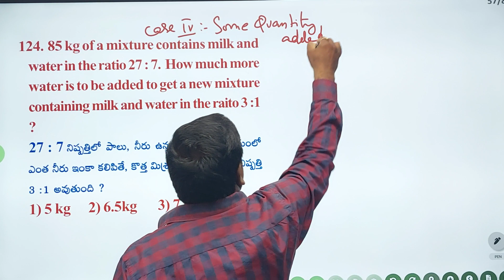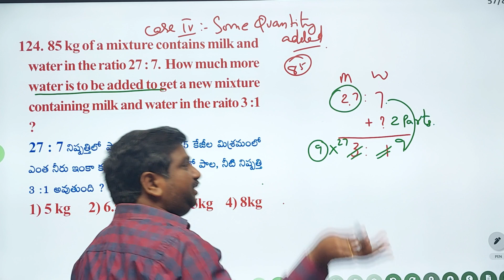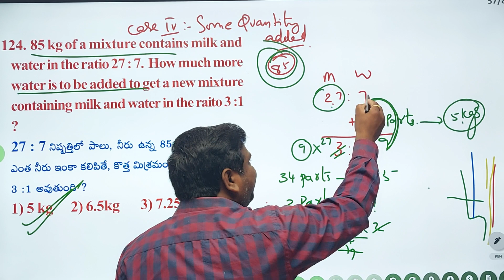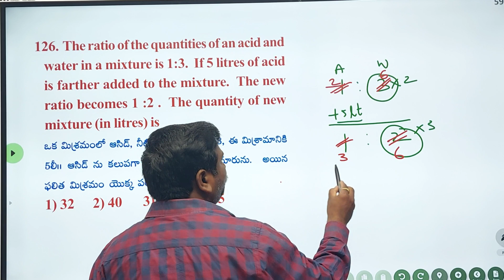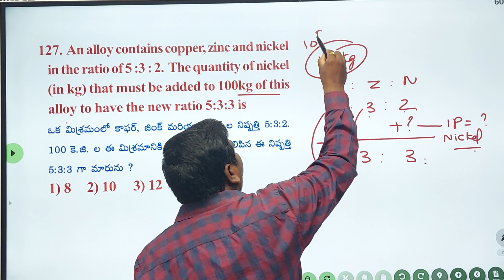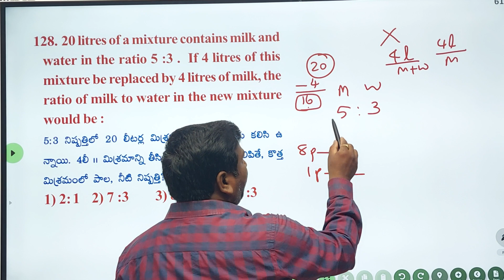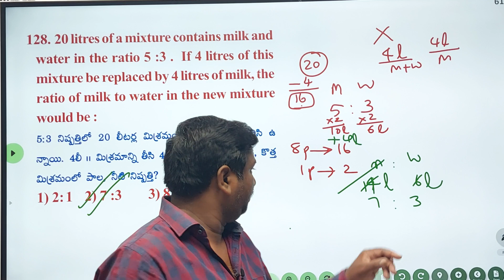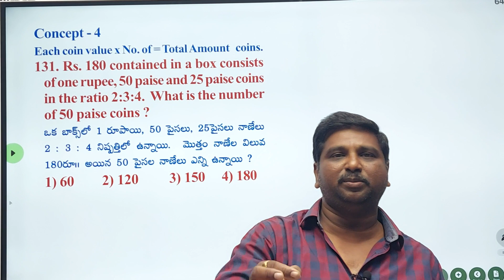Ratios ఈజీగా ఎలా||simple math||FREE COACHING||AP TET|DSC|SSC||CGL|CHSL||RRB|| Maths tricks in telugu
124. 85 kg of a mixture contains milk and water in the ratio 27:7. How much more water is to be added to get a new mixture containing milk and water in the raito 3:1 ?
27 : 7 నిష్పత్తిలో పాలు, నీరు ఉన్న 85 కేజీల మిశ్రమంలో ఎంత నీరు ఇంకా కలిపితే, కొత్త మిశ్రమంలో పాల, నీటి నిష్పత్తి 3 :1 అవుతుంది ?
1) 5 kg 2) 6.5kg
3) 7.25kg 4) 8kg